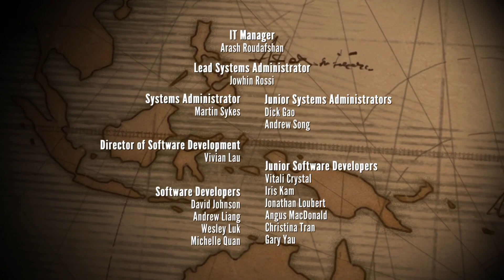Sob, o mar T01E13. Túnel - Episódio Completo